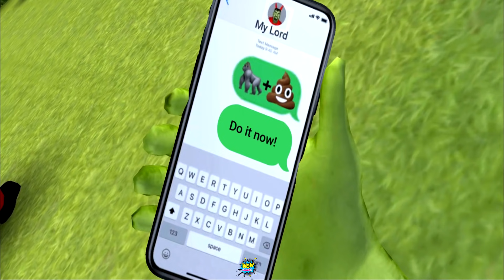Scary Stranger 3D - New Update Version 5.2 Full Game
A Strange New Adventure Begins
00:00 New Intros
00:42 Firework display
02:03 Go bananas
04:01 Wrong direction
09:57 Shotgun Disaster
13:36 Un-bear-able prank
18:34 Close but No cigar
22:12 Let It Bee
27:48 Let's Par Tee

💬 Game Info 💬
Bob always gets mischievous when he comes across strangers. An old man moved near his house. Rumor has it that he was a school teacher once. It’s been Bob's dream to tease a teacher all his life. The stranger looks suspicious and scary. No one knows his name and where he came from, Only known fact about him is that once he was a teacher. Everyone is scared of him except bob. He lives an isolated life and does not socialize with anyone.